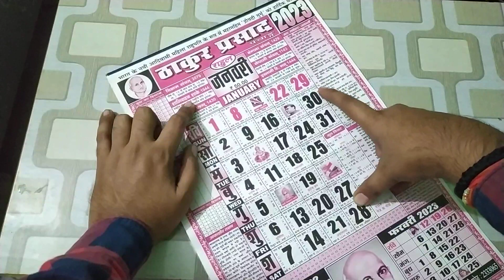तिल द्वादशी व्रत और प्रदोष व्रत कब है? Thakur Prasad panchang/ Til dwadashi vrat kab hai